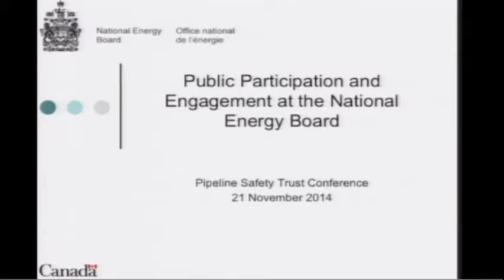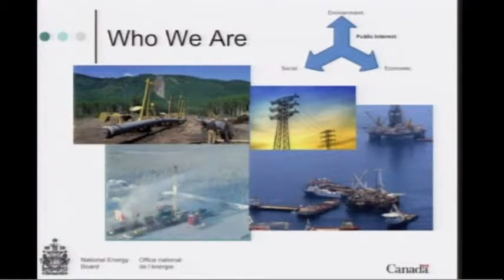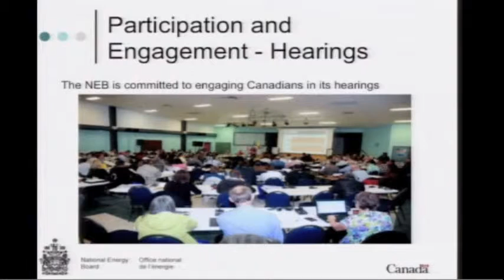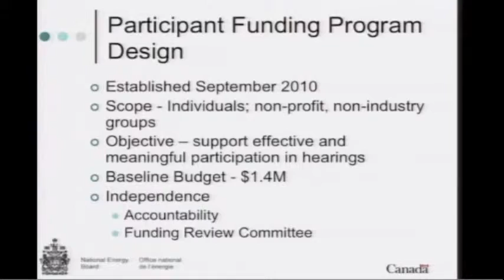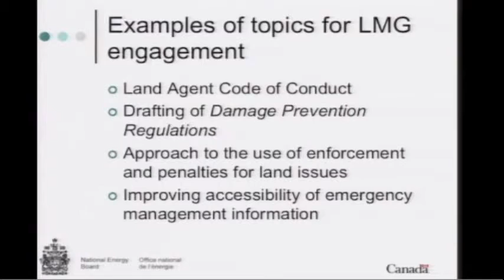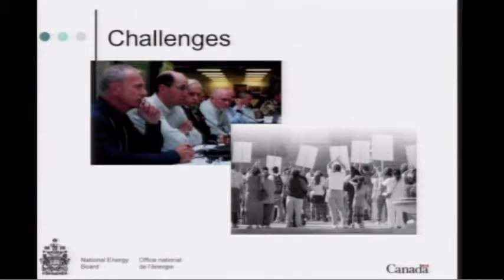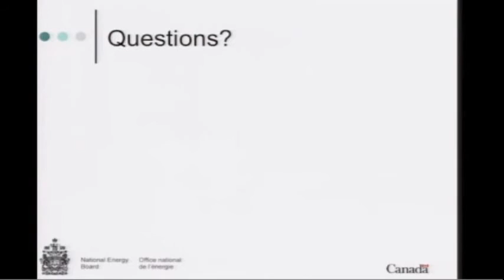NO 2014 - They do it differently in Canada - Cornea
They do it differently in Canada – Real public involvement?

Dana Cornea, Director, Applications, National Energy Board of Canada (NEB) – Participant Funding Program